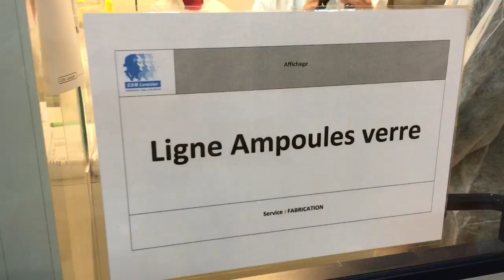VIDÉO. CDM Lavoisier à La Chaussée-Saint-Victor : 130 ans d’existence mais des inquiétudes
Les laboratoires pharmaceutiques CDM Lavoisier ont fêté leurs 130 ans d’existence vendredi 5 octobre 2018. L'occasion de présenter leur unité de La Chaussée-Saint-Victor et d'évoquer l'avenir. Le PDG, Philippe Truelle s’inquiète du projet de loi de finances bientôt examiné à l’Assemblée nationale. Celui-ci prévoit notamment une baisse conséquente de l’enveloppe liée au remboursement des médicaments.